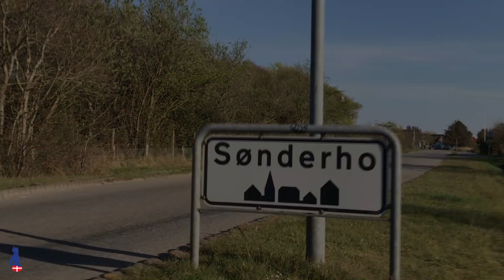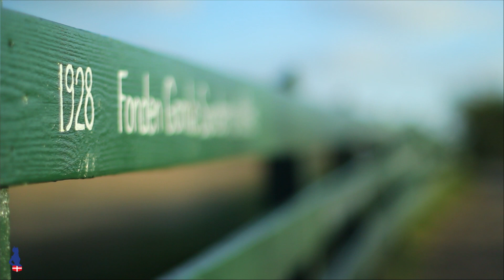Kleine Tour durch Sønderho, Fanø, Forår 2020 - Danibo Ferienhausvermittlung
Sønderho
På Fanøs sydspids ligger den idylliske landsby Sønderho med udsigt til Mandø og Ribe. Et fredeligt lille sted med knap 400 fastboende.
Kåret til Danmarks smukkeste landsby i 2011

Sønderho
An der Südspitze von Fanø liegt das idyllische Dorf Sønderho mit Blick auf Mandø und Ribe.
Ein friedlicher kleiner Ort mit knapp 400 Einwohnern.
2011 wurde Sønderho zum schönsten Dorf Dänemarks gewählt.

Danibo vermietet mehr als 700 Ferienhäuser auf Fanø. Wir haben Häuser auf der ganze Insel in Nordby, Fanø Bad, Rindby und Sønderho. Wir haben Häuser für jeden Geschmack – von ganz einfachen Häusern bis zu Häusern, bei denen an jedes Detail gedacht ist. Wir haben Häuser mit Pool und/oder Whirlpool, Häuser, in denen ein Haustier erlaubt ist, Häuser nah am Strand, Häuser die abgeschieden liegen und viele andere Häuser. Es gibt also mehr als 700 gute Gründe, Dein Ferienhaus bei Danibo zu mieten. Wir freuen uns, Dich auf der Insel begrüssen zu dürfen.